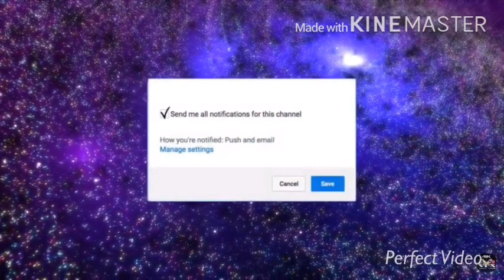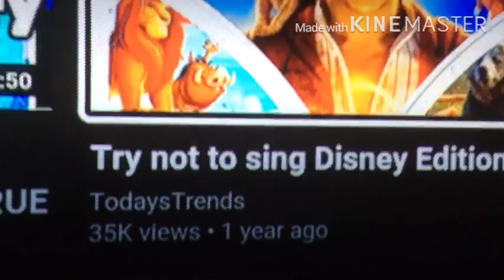TRY NOT TO SING DISNEY EDITION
This try not to sing TO DISNEY CHALLENGE WAS SO HARD and I guess you can say .. Y O U R S T.. R U L Y
Lost 🙄but it’s okay it’s just a game ig LOL but enjoy this fun challenging funny video xoxo I love y’all

My Asmr Channel {will start posting shortly)

And My Sister

Also check out mine and my bestfriends channel.

INFO & BUSINESS INFO HERE.
AS WELL AS ADDING ME ON SNAP

OLDER VIDEOS PLAYLIST FROM 1YR OR MONTHS AGO.

Reaction to Queen Naijas Butterflies 2 Ft Wale